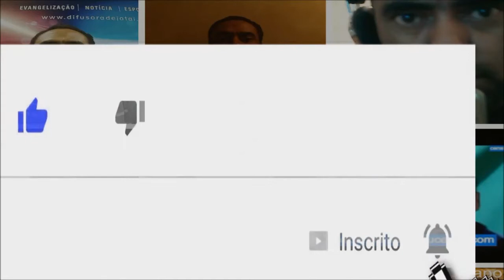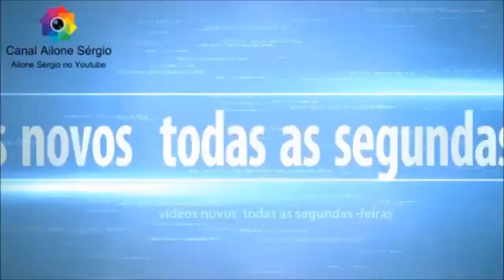web radio paga ecad ?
Web rádio precisa para o direito autoral das músicas tocadas ? vou falar sobre esse assunto neste vídeo.